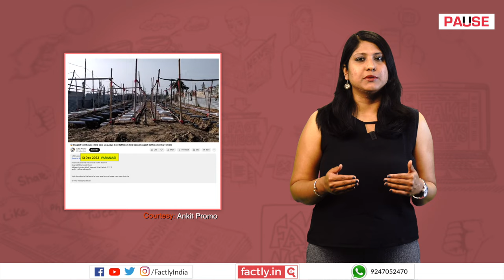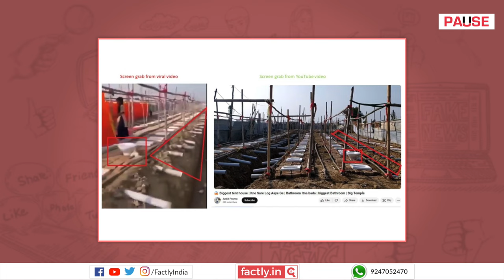FACT CHECK: Viral Video Shows Construction of Open Latrines near Ayodhya Ram Mandir?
A social media post claims that an accompanying video shows the construction of open toilets meant to be used by devotees who visit the upcoming Ram temple in Ayodhya, Uttar Pradesh. We check the veracity of the claim in this video.